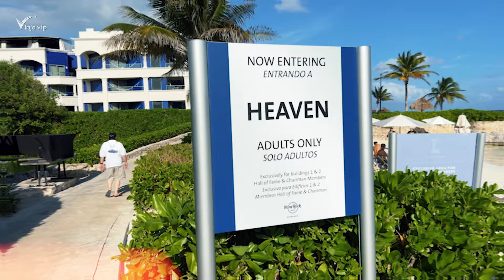Hard Rock Hotel Riviera Maya | CANCÚN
Hard Rock es una de las cadenas hoteleras más famosas del mundo. Se han ubicado en la corona de las experiencias turísticas por sus innovadoras ideas. Instalaciones de extremo lujo, gastronomía de otro mundo, licores de primer nivel y lo mejor ¡la experiencia de ser un rockstar!

Este hotel ubicado en Riviera Maya, Cancún, México es una muestra del alto nivel de esta cadena hotelera